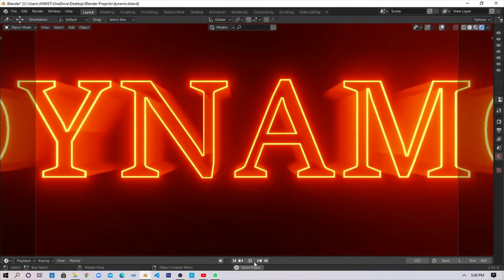DYNAMOGAMING | Awesome Intro animation on AdiiSawant | please like share and comment.